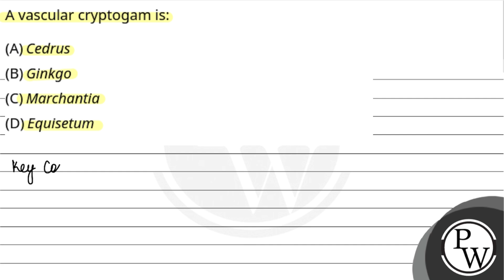A vascular cryptogam is:....